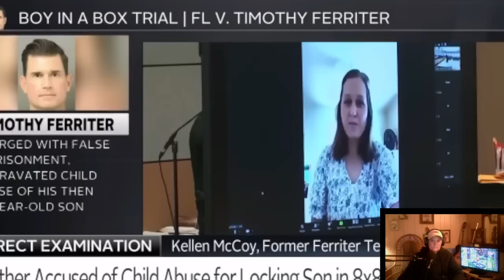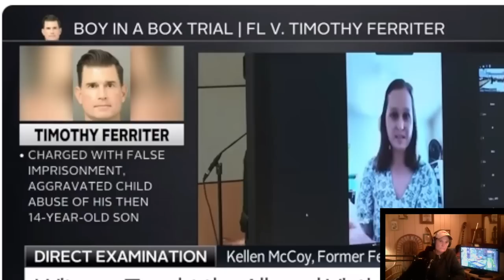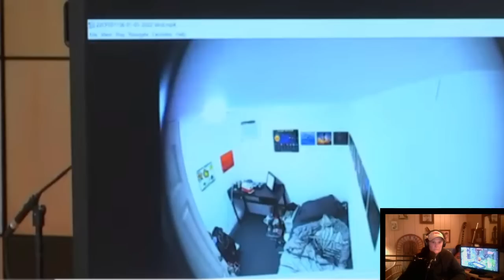Best High Lights (Boy-In-Box) Tim Ferriter Trial